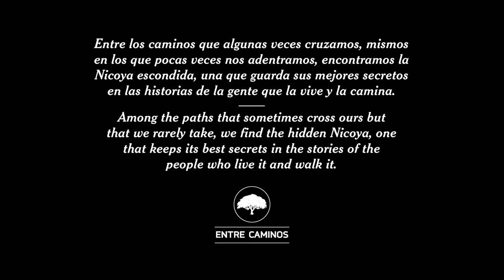Trailer - Entre Caminos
Entre los caminos que algunas veces cruzamos, mismos en los que pocas veces nos adentramos, encontramos la Nicoya escondida, una que guarda sus mejores secretos en las historias de la gente que la vive y la camina.
Among the paths that sometimes cross ours but that we rarely take, we find the hidden Nicoya, one that keeps its best secrets in the stories of the people who live it and walk it.